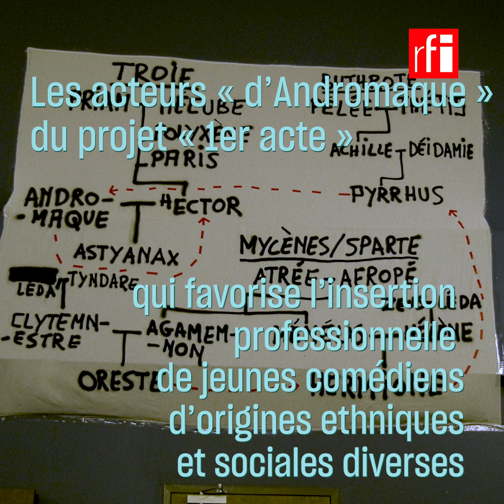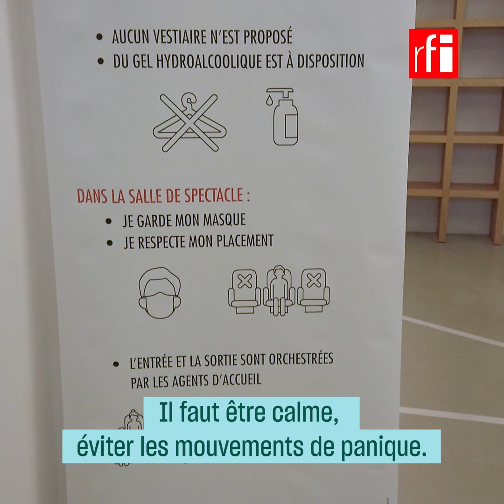Avignon, malgré tout !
Annulé en juillet dernier pour cause de pandémie, le Festival d’Avignon connait une renaissance éphémère à travers une « Semaine d’Art » entamée le 23 octobre. Sept spectacles pour affirmer que le théâtre est encore vivant, envers et contre tout.